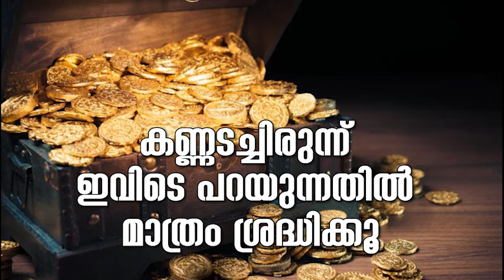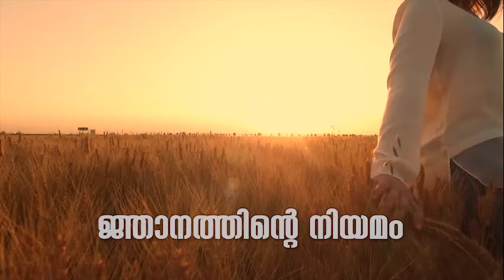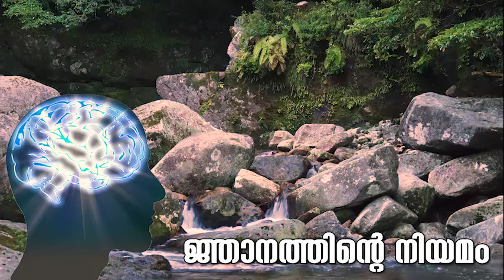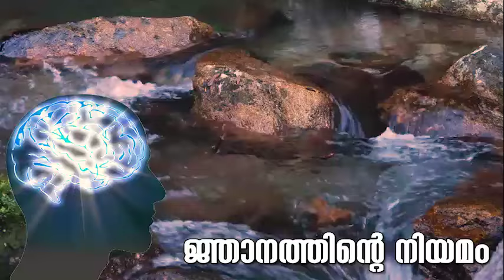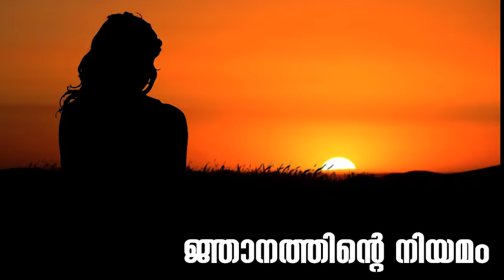അറിവുള്ളവന് ദുഖമില്ല Law of Knowledge - UNIVERSAL LAWS - LIFE CHANGING AFFIRMATIONS MALAYALAM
മെഡിറ്റേഷൻ പരിശീലിക്കാം,
അനിൽകുമാർ പിസിയുടെ ഓൺലൈൻ ഗൈഡൻസിൽ !!! മെഡിറ്റേഷനുമായി ബന്ധപ്പെട്ട സംശയങ്ങളെല്ലാം ദൂരീകരിച്ച്  നിങ്ങൾക്ക് മെഡിറ്റേഷൻ ചെയ്യാൻ സഹായിക്കുന്ന ഓൺലൈൻ പരിശീലനമായിരിക്കും ഇത്. ഈ പരിശീലനത്തിൽ ലോകോത്തരമായ അഞ്ച് തരം മെഡിറ്റേഷനുകൾ പരിശീലിക്കാനുള്ള ട്രെയിനിംഗും കമൻ്ററികളും നൽകും.
ബുക്കിംഗ് ആരംഭിച്ചിരിക്കുന്നു. കൂടുതൽ ഡീറ്റെയിൽസ് അറിയുവാൻ ഈ ലിങ്കിൽ ക്ലിക്ക് ചെയ്ത് മെസ്സേജയക്കുക.

വൻമരം പോലെ വളരാം - കോഴ്‌സിനെക്കുറിച്ചു കൂടുതലറിയുവാൻ 👈 ഈ ലിങ്കിൽ ക്ലിക്ക് ചെയ്ത് മെസ്സേജയക്കുക.  കരിയറിലും ലക്ഷ്യങ്ങളിലും മുന്നേറ്റം ആഗ്രഹിക്കുന്നുണ്ടോ? നിങ്ങളുടെ ജീവിതത്തെ അടുത്ത ലെവെലിലേക്ക് ഉയർത്താനുള്ള ഈ പരിശീലനം നേടൂ. അനിൽകുമാർ പിസി നിങ്ങളെ ഗൈഡ് ചെയ്യും.
പത്തു ദിവസം കൊണ്ട് നിങ്ങളുടെ ജീവിതത്തിന്റെ ഗതിമാറ്റം അനുഭവിച്ചറിയൂ 10 സെൽഫ് അസ്സസ്മെന്റുകൾ കൊണ്ട് ജീവിത പുരോഗമനം restart ചെയ്യൂ. വൻമരം പോലെ വളരാം എന്ന ഈ ചെറിയ കോഴ്‌സ് നിങ്ങളെ അതിനു സഹായിക്കും.

ഓൺലൈൻ / ഓഫ്‌ലൈൻ പേർസണൽ കൗൺസിലിംഗുകൾക്ക് 👈 ഈ ലിങ്കിൽ ക്ലിക്ക് ചെയ്ത് മെസ്സേജയക്കുക. നിങ്ങൾക്ക് മനസ് തുറക്കാനും, മനസിനെ പുതിയൊരു രീതിയിലേക്ക് മാറ്റി സഞ്ചരിപ്പിക്കാനും അനിൽകുമാർ PC നിങ്ങളെ സഹായിക്കും

വിവാഹബന്ധത്തിൽ  സ്നേഹം ഊട്ടിയുറപ്പിക്കാൻ സ്നേഹഭാഷ ഓൺലൈൻ ട്രെയിനിങ് പ്രോഗ്രാമിന്റെ പുതിയ ബാച്ച് ആരംഭിക്കുന്നു.

Anilkumar PC is an exceptional prവൻമരം പോലെ വളരാം - കോഴ്‌സിനെക്കുറിച്ചു കൂടുതലറിയുവാൻ 👈 ഈ ലിങ്കിൽ ക്ലിക്ക് ചെയ്ത് മെസ്സേജയക്കുക.  കരിയറിലും ലക്ഷ്യങ്ങളിലും മുന്നേറ്റം ആഗ്രഹിക്കുന്നുണ്ടോ? നിങ്ങളുടെ ജീവിതത്തെ അടുത്ത ലെവെലിലേക്ക് ഉയർത്താനുള്ള ഈ പരിശീലനം നേടൂ. അനിൽകുമാർ പിസി നിങ്ങളെ ഗൈഡ് ചെയ്യും.

Anilkumar PC is an exceptional problem-solver with a natural aptitude for finding effective solutions. He possesses extensive expertise in the areas of mind tuning art, counseling, training, life coaching, meditation coaching, philosophy, and influencing.

മനുഷ്യ ജീവിതത്തെക്കുറിച്ചുള്ള അറിവുകളുടെ ആഴങ്ങളിലൂടെ സഞ്ചരിക്കുന്ന ഒരു അന്വേഷകനാണ് അനിൽകുമാർ പിസി. കഴിഞ്ഞ 20 വർഷമായി ആത്മീയത, മെഡിറ്റേഷൻസ്, ഫിലോസഫി, സൈക്കോളജി, മനുഷ്യ പരിണാമങ്ങൾ, മസ്തിഷ്ക രഹസ്യങ്ങൾ എന്നിവയെക്കുറിച്ച്  നിരന്തരം പഠിച്ചുകൊണ്ടിരിക്കുന്നു. കൂടാതെ മൈൻഡ് ട്യൂണിങ് പ്രാക്റ്റീഷനർ  & കൗൺസിലർ ആണ് അനിൽകുമാർ പിസി.

വ്യക്തിഗതമായ കൗൺസിലിംഗുകൾ ഓൺലൈനിലും ഓഫ്‌ലൈനിലും നടത്തിവരുന്നു.
വിവിധങ്ങളായ ലൈഫ് ഡിസൈനിംഗ് കോഴ്‌സ് പ്ലാറ്റ് ഫോമുകളിൽ ട്രെയിനിങ്ങുകളും നൽകിവരുന്നു.